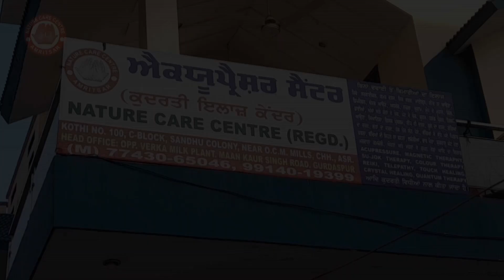Lambran Da Laana || Punjabi Film Premiere PVR CP 67 Mall Mohali Chandigarh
Bhadru Film Production : YouTube Channel